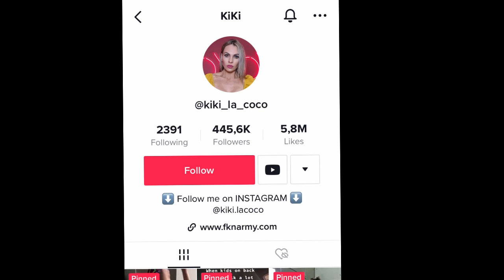The richest real housewife of Pretoria, their careers, love life.